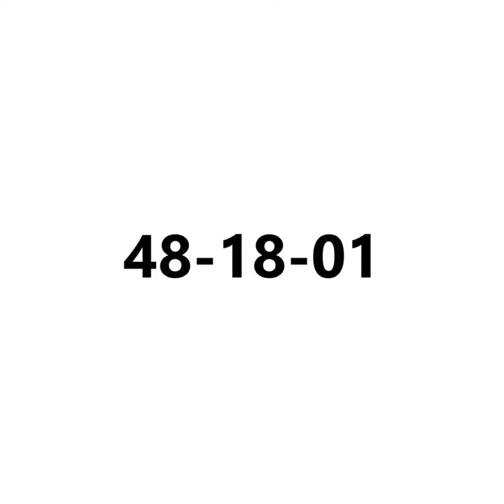✨Популярное Балаяж окрашивание волос💫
В Telegram ✔ @estetreg
Здесь работают только профессионалы своего дела!